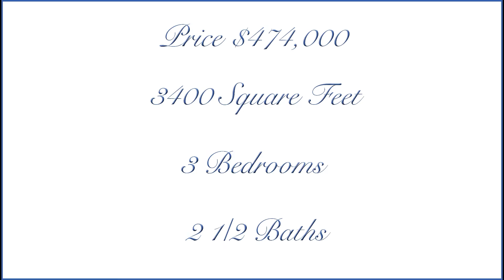For sale by owner 412 Dru Circle Shreveport La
Virtual tour provided by Marc Gibson Photography serving Bossier City, Shreveport & surrounding areas.